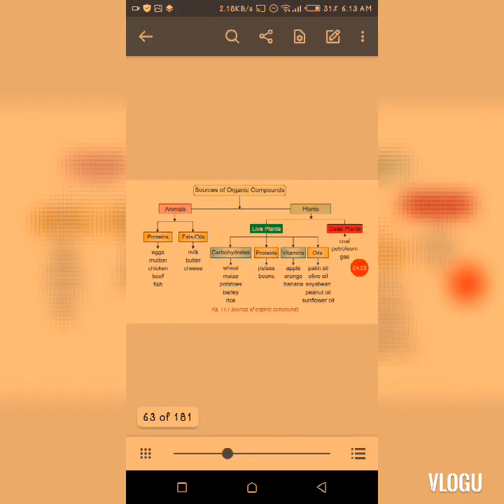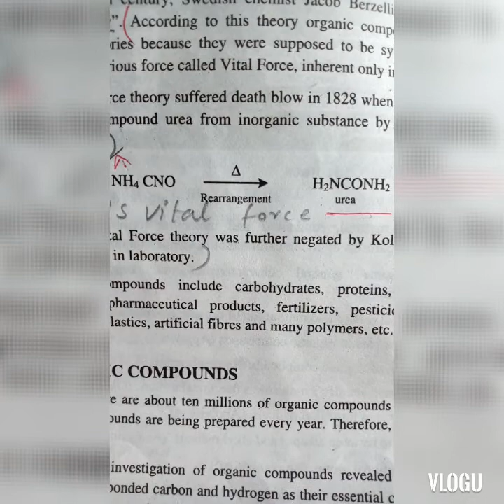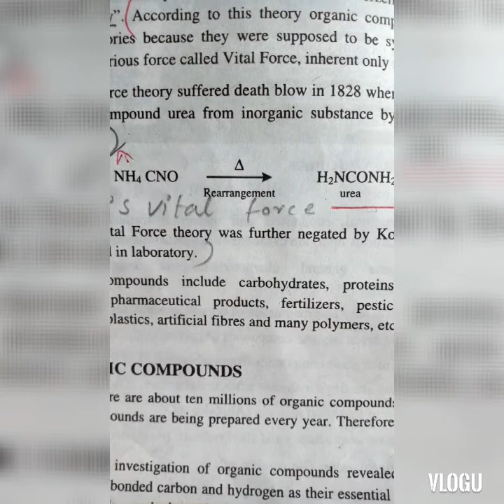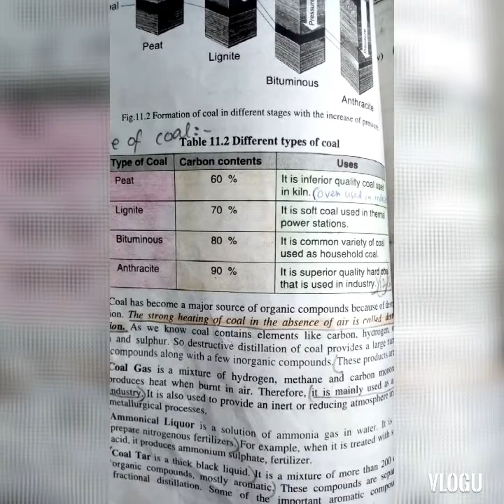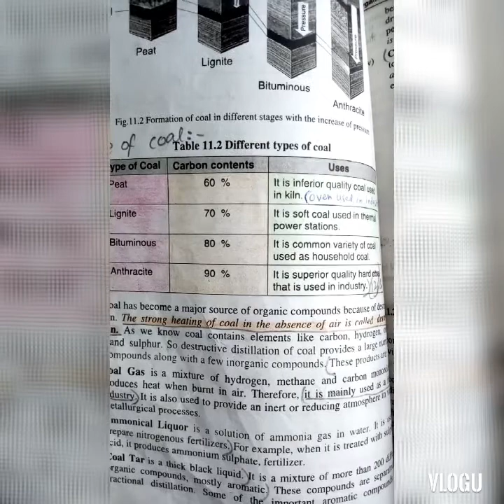organic chemistry, chapter 11, introduction, sources and uses, chemistry ,class 10 , lecture 1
Use headphones 🎧 if you are a cell phone user watch with full screen ◼️.

Contents covered in video are:
11.1 ORGANIC COMPOUNDS (definition only)
11.2 SOURCES OF ORGANIC COMPOUNDS (detailed)
11.3 USES OF ORGANIC COMPOUNDS

organic compounds are the compound that have hydrogen and carbon atoms in which carbon forming covalent bond is essential. Moreover the derivatives of HYDROCARBONS are also organic compounds. They are obtained from fossil fuels and natural resources like animals , live plants and dead plants. These obtained in raw form and are converted into desired form when these raw materials are broken on the bases of boiling point and Melting points. Organic compounds are hugely used in our daily life. we can even say our existence owes to organic compunds.

Fell free to like 🙃 and share with your fellows if you find this helpful ✌️ Also write your queries and suggestions in comment box✨